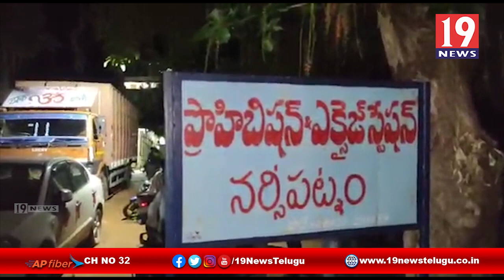అక్రమ మద్యాన్ని స్వాధీనం చేసుకున్న పోలీసులు - విశాఖ జిల్లా